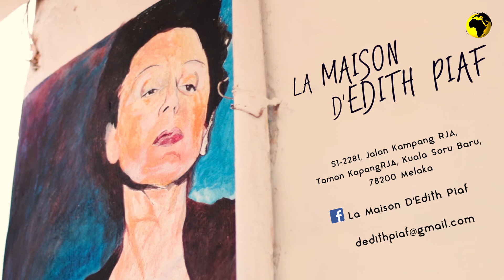Sandwich Spot in Melacca, Malaysia (La Vie En Rose)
While in Melacca (Malaysia) Yellow World Media found the sweetest sandwich spot next to Jonker street: La Vie En Rose.  With his fresh homemade Lebanese bread and all types of scrumptious dishes, Said welcomes you to his sandwich spot La Vie En Rose.